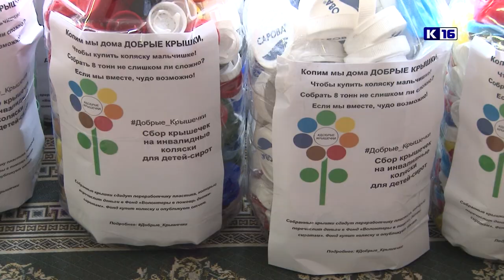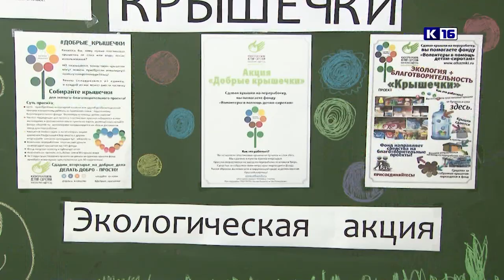Добрые крышечки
Второй год подряд ученики и педагоги школы №14 проводят благотворительную акцию «Добрые крышечки». В результате, неравнодушные ребята и взрослые спасают окружающую среду и помогают детям, которые оказались в трудной жизненной ситуации.